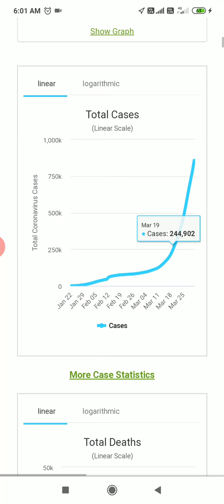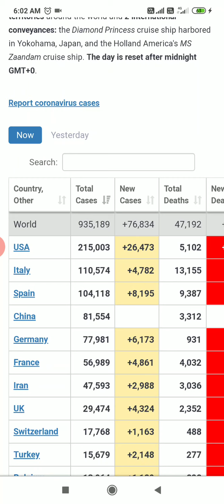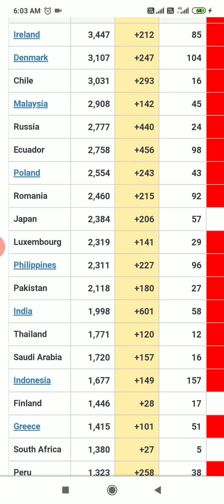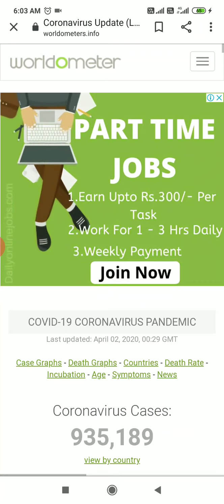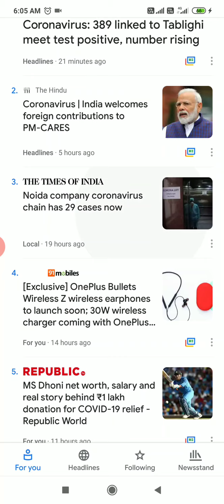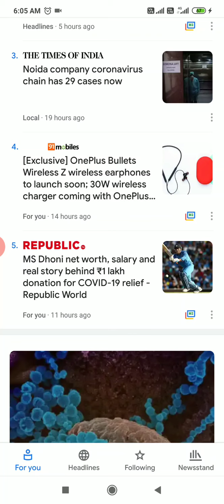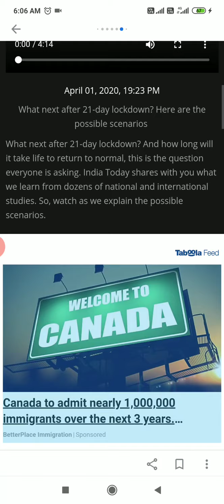| News Feed | India: 2 Apr 2010